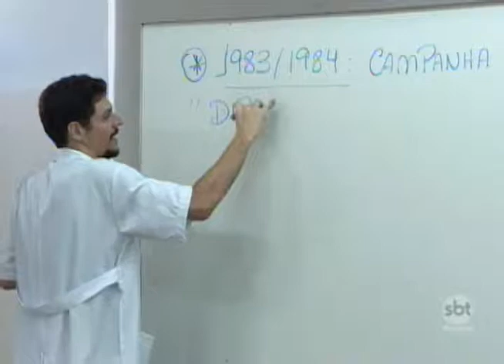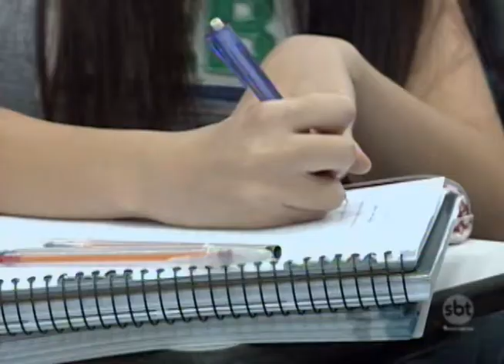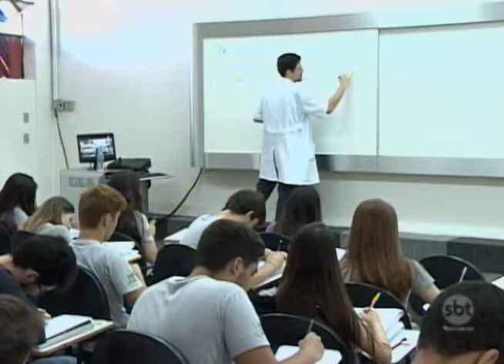Enem: período que antecede prova tem exige descanso e menos estudos